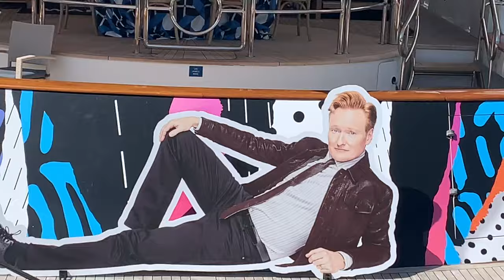COMIC CON 2019 WITH COBRA KAI CAST - BEHIND THE SCENES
Click that Like button if you want to show some love!

Lizze IG: @lizzebroadway

Tanner IG: @tannerbuchananofficial

Other People In The Video:

Mary Mouser: IG - @missmarymouser

Xolo Mariduena: IG - @xolo_mariduena

Jesse Kove: IG - @jessekove

Ralph Macchio: IG - @ralph_macchio

William Zabka: IG - @william_zabka

Martin Kove: IG - @martinkove